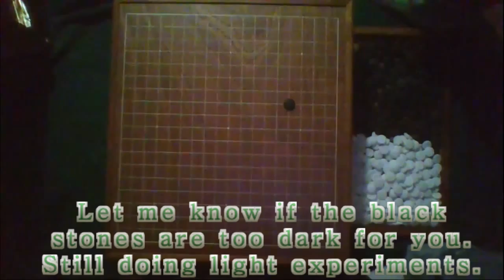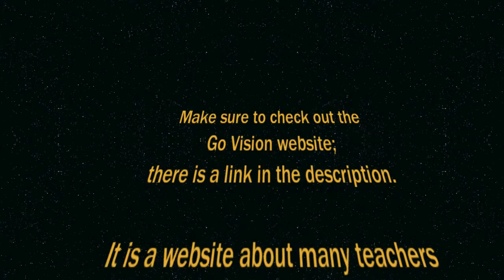Real Board Lecture | Board 2: AGAINST A 3D!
This game really surrounds the idea of this specific pinwheel corner joseki- try to take a look at this when you can after watching this video!

It also really goes around moyo and territory. As well as big plays and playing counterattack moves… and so on, but these are the main things to think about for this game.